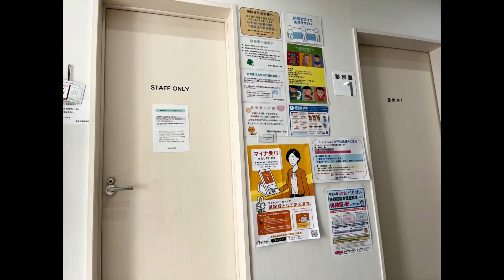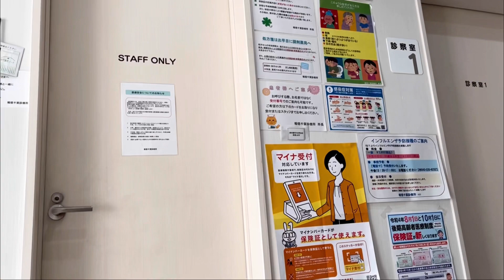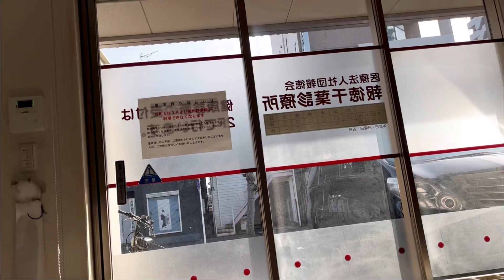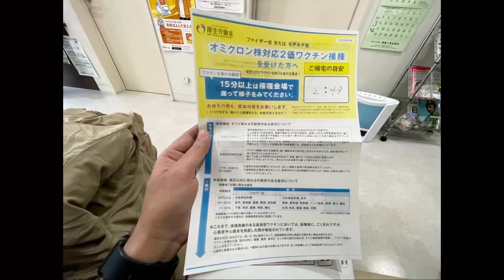My Covid 19- vaccine experience in Japan 💉।।বাংলাদেশ থেকে নিয়ে আসা ৩য় ভেক্সিন জাপান বাতিল করে দিল।।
*এই ভিডিওটা শুধু মাত্র আমার অভিজ্ঞতা শেয়ার করেছি।  এর বাহিরেও নতুন কোন নিয়ম বর্তমান নিয়মে থাকতে পারে কিন্তু আমার জানা নেই।